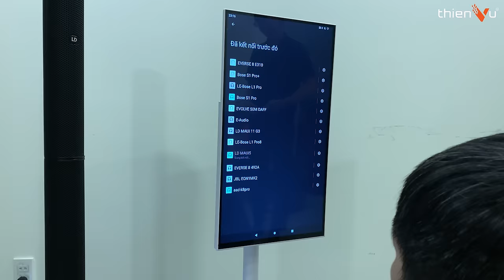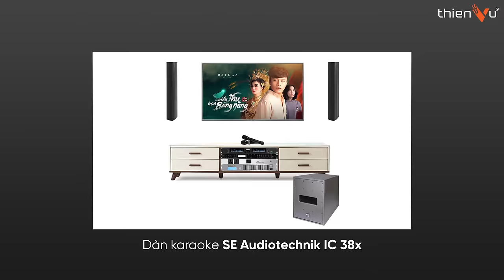Thiên Vũ Mang Dàn Karaoke Đến Nhà Khách Hàng Trải Nghiệm: Hoàn Toàn Miễn Phí ??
𝐌𝐈𝐄̂̃𝐍 𝐏𝐇𝐈́ 𝐭𝐫𝐚̉𝐢 𝐧𝐠𝐡𝐢𝐞̣̂𝐦 𝐡𝐚́𝐭 𝐤𝐚𝐫𝐚𝐨𝐤𝐞 𝐭𝐚̣𝐢 𝐧𝐡𝐚̀ với hệ thống âm thanh đẳng cấp: đội ngũ kỹ thuật của TVA sẽ đến tận nơi setup dàn karaoke để bạn và gia đình có thể trải nghiệm âm thanh 1 cách chân thực nhất (𝐶ℎ𝑖̉ 𝑐𝑎̂̀𝑛 đặt 𝑐𝑜̣𝑐 500𝐾, ℎ𝑜𝑎̀𝑛 𝑡𝑖𝑒̂̀𝑛 100% 𝑑𝑢̀ 𝑘ℎ𝑜̂𝑛𝑔 𝑚𝑢𝑎 𝑠𝑎̉𝑛 𝑝ℎ𝑎̂̉𝑚)

LƯU Ý: Chương trình trải nghiệm dàn nghe nhạc tại nhà chỉ áp dụng cho khu vực nội thành TP.HCM